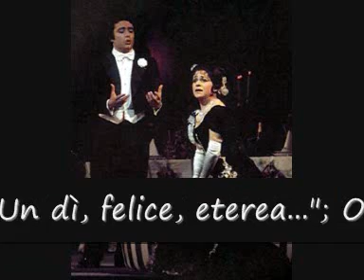José Carreras & Ileana Cotrubas-"Un dì, felice, eterea..."; La Traviata, Giuseppe Verdi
"Un dì, felice, eterea...";
Opera: La Traviata;
Composer: Giuseppe Verdi;
Violetta: Ileana Cotrubas;
Alfredo Germont: José Carreras;
Giorgio Germont: Victor Braun;
Flora: Gillian Knight;
Barone Douphol: George McPherson;
Conductor: John Pritchard;
Royal Opera House, 1974